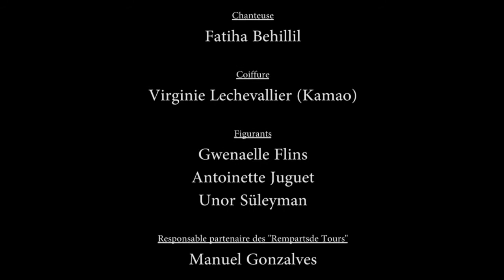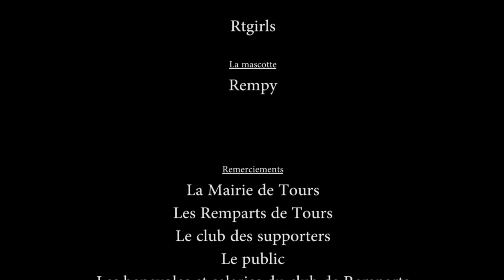Fatiha Behillil - clip officiel Satisfunktion ft. "Les Remparts de Tours"